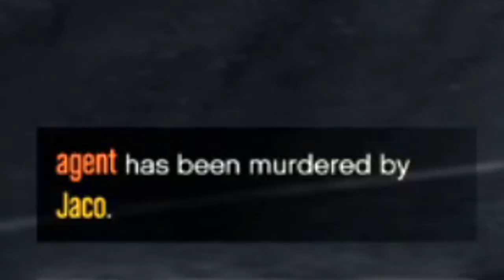HOW I WENT TO LIBERTY CITY IN A GTA 5 SERVER!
COPYRIGHT:
I am not encouraging modding or cheating in this video. It is purely for educational purposes only. to companies including but not limited to Rockstar, and Take Two this is a copyright disclaimer Under Section 107 of the Copyright Act 1976, allowance is made for "fair use" for purposes such as criticism, comment, news reporting, teaching, scholarship, and research. Non-profit, educational or personal use tips the balance in favor of fair use. [If for any legal reason this video needs to be removed please email me at Play the server Yourself